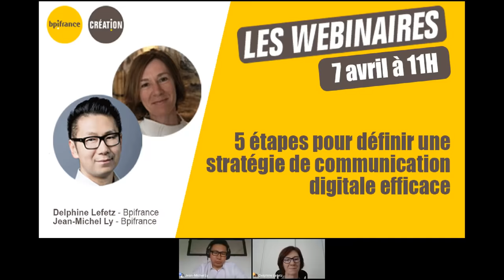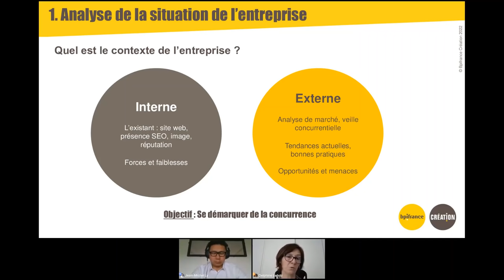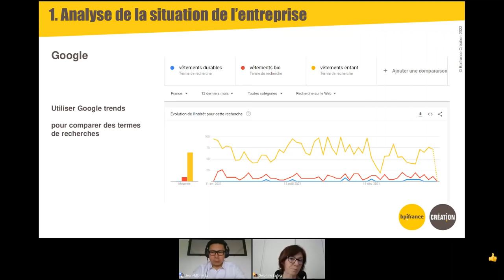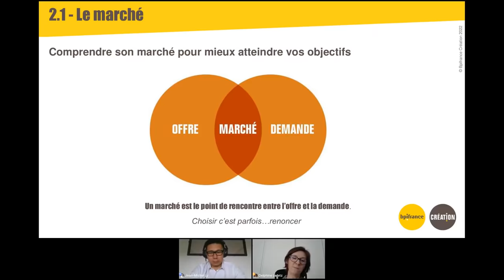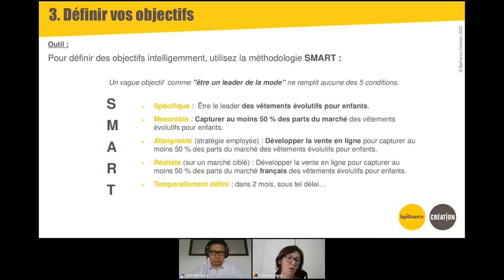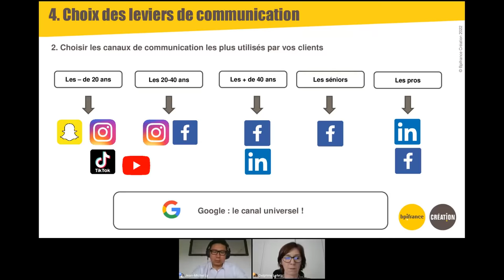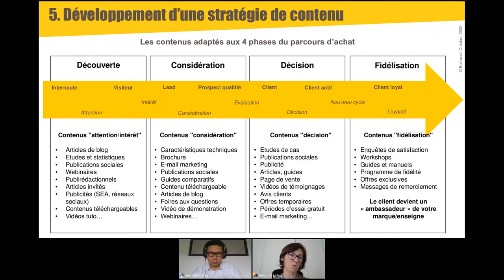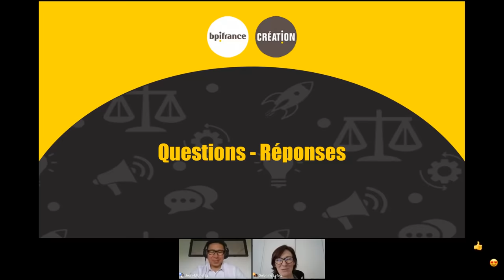5 étapes pour définir une stratégie de communication digitale efficace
Comment définir une stratégie de communication digitale efficace en 5 étapes ?
Sommaire
00:00 Introduction
- Les 3 principes fondamentaux d'une stratégie efficace
- Une stratégie de communication digitale pour qui ?
09:50 L'analyse de la situation de l'entreprise
28:48 Etude de votre marché et de la cible
- Le marché
- L'étude de marché
- Le positionnement
- Le persona et son client cible
38:10 Mise en place des objectifs
41:48 Choix des leviers de communication
- Choisir des canaux pour diffuser vos messages
- Choisir les canaux de communication les plus utilisés par vos clients
- Prendre en compte le parcours d'achat de vos clients potentiels
54:37 Développement d'une stratégie de contenu
01:06:43 Questions / Réponses

Ce webinaire organisé par Bpifrance Création qui s'est tenu le jeudi 7 avril 2022 a pour objectif de vous aider à définir une stratégie de communication digitale efficace, à savoir :
- Analyser la situation de l’entreprise
- Définir votre positionnement et votre client idéal
- Fixer les objectifs SMART de votre présence digitale
- Déterminer les leviers de communication adéquats
- Choisir les types de contenus les plus pertinents
Il est animé par Delphine Lefetz, experte en stratégie digitale, et Jean-Michel Ly, expert en création et développement d'entreprise, chez Bpifrance.